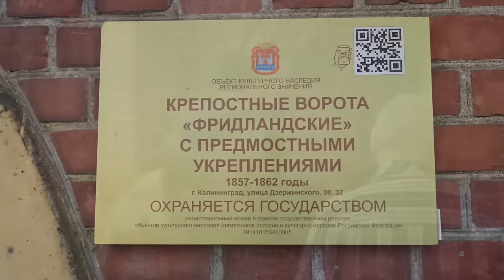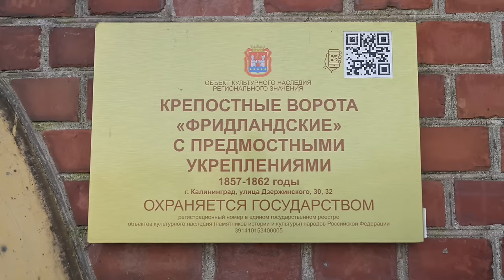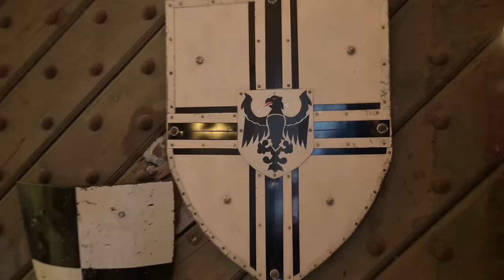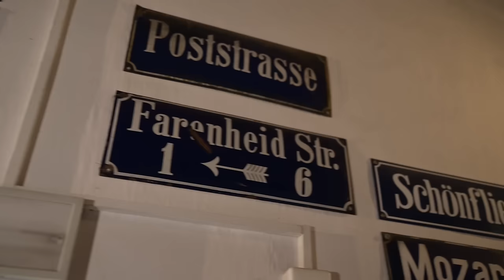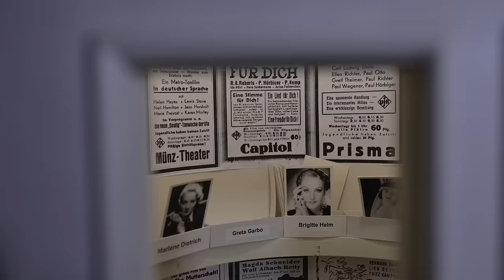ПЕРЕДАЛ НАХОДКУ В МУЗЕЙ! METAL DETECTING IN KALININGRAD REGION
МОЯ САМАЯ ЦЕННАЯ НАХОДКА! WW2 METAL DETECTING

коп
коп 2023
коп 2024
коп монет
коп по войне 2023
ww2
metal detecting
metal detecting ww2
xp orx
xp orx x35
military archeology
mauser
война
вов
раскопки
военная археология
циммербуде
коп в лесу
находки военные
эхо войны
хабар
рыболов-копатель 039